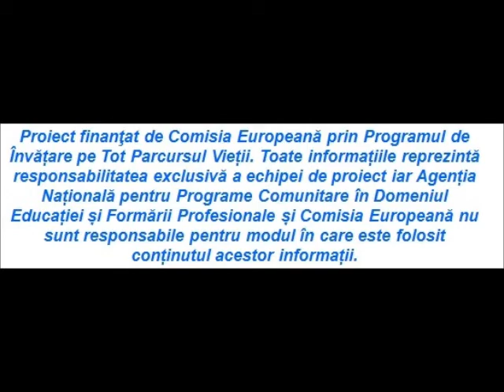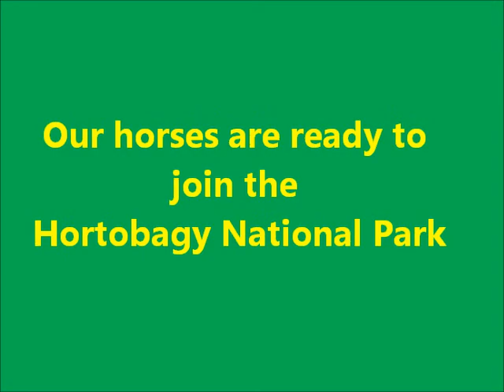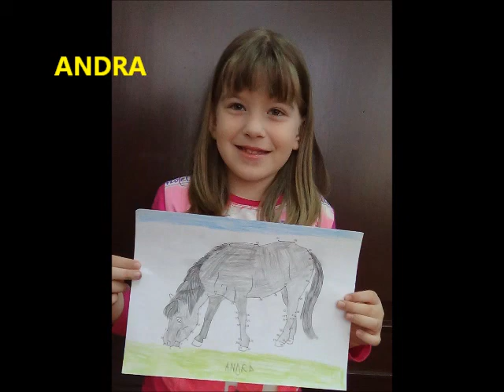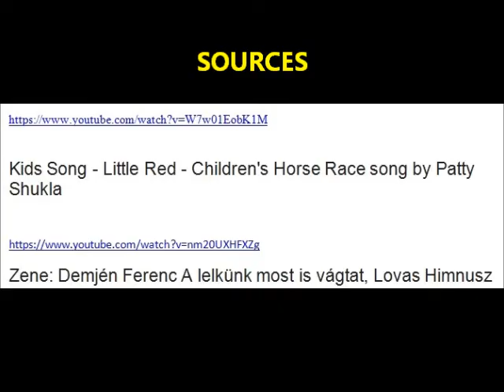learn how to make a horse, connect the dots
TRADITIONAL OPENAIR GAMES TO IMPROVE CHILDREN'S SKILLS, HUNGARIAN DAY ACTIVITY, APRIL 2015, SCOALA GIMNAZIALA ALEXANDRU IOAN CUZA BAIA MARE, ROMANIA, LEARN TO DRAW A HORSE, CONNECT THE DOTS